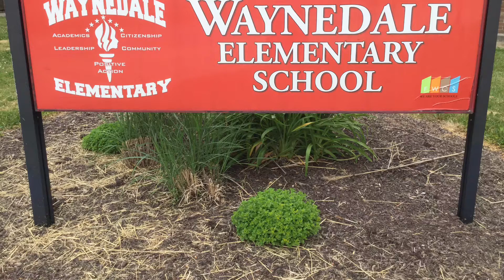Lisa Deck's Farewell